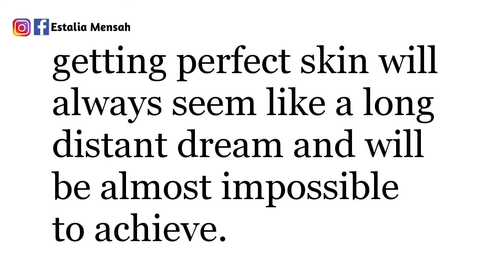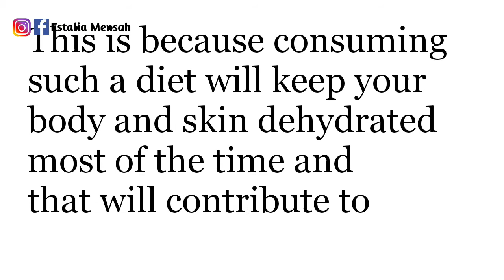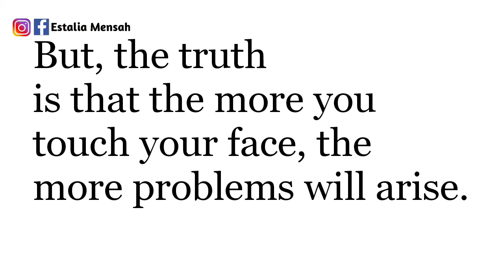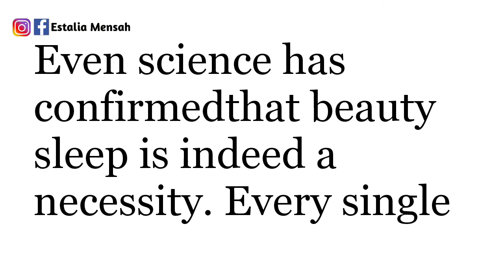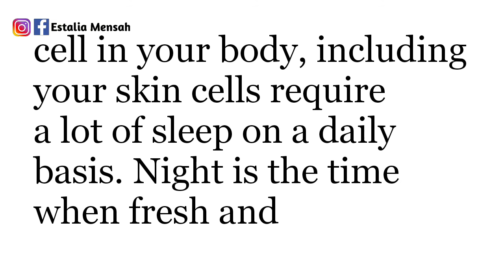7 BASIC ORGANIC SKINCARE DO'S AND DON'TS /Skincare Tips To Know & Glow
7 BASIC ORGANIC SKINCARE DO'S AND DON'TS /Skincare Tips To know & Glow

Hi fam,
Today I'm sharing some tips on skincare 7 BASIC ORGANIC SKINCARE DO'S AND DON'TS /Skincare Tips To know & Glow hope you fine this very useful.. Thank you

Dont forget to THUMBS UP the video if you LIKED it! Comment and share as well.